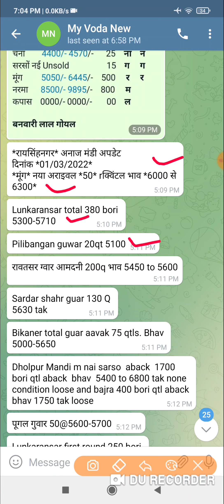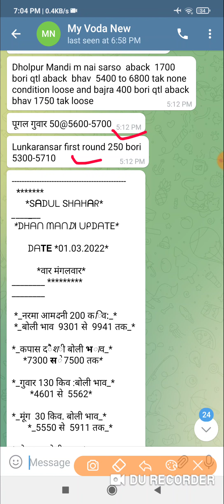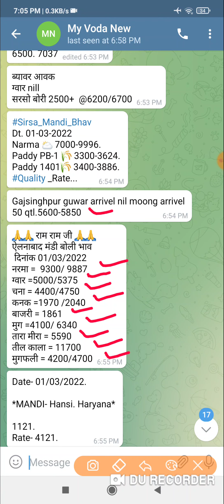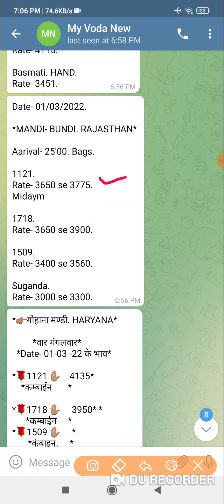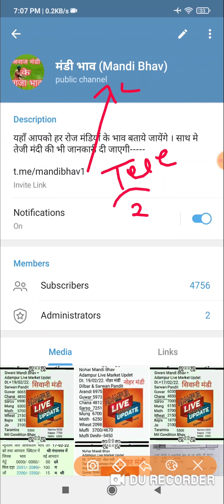1 मार्च 2022 मण्डी भाव । नई सरसो भाव । नरमा भाव । dhan bhav today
1 मार्च 2022 मण्डी भाव ।

Telegram चैनल पर जुड़ने के लिये निचे दिये लिंक पर क्लिक करें  ( तेजी मंदी और मौसम खबर)